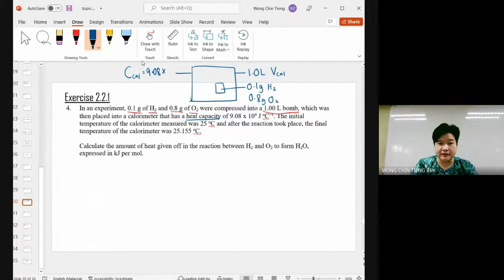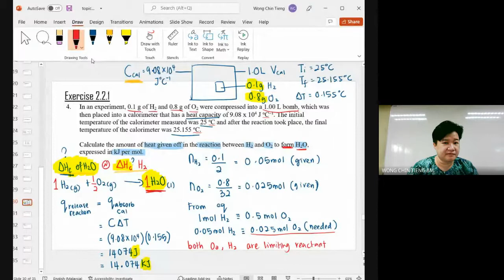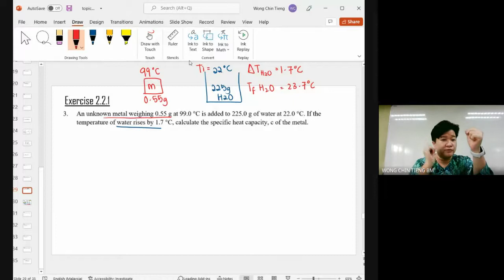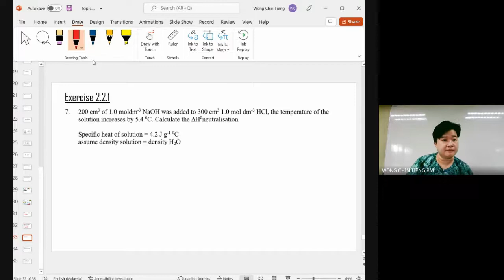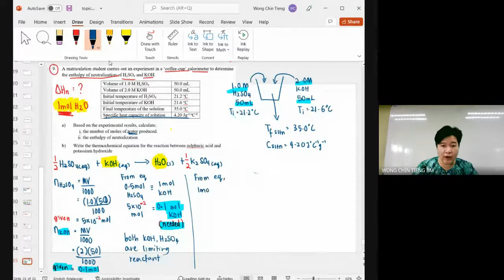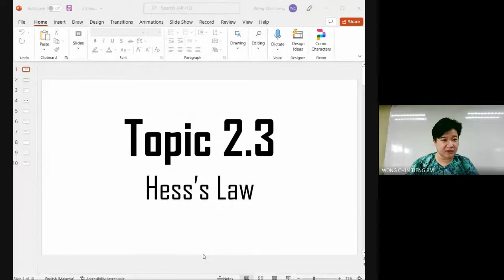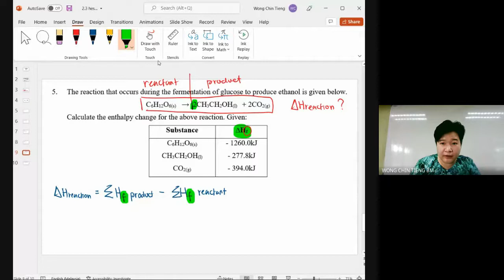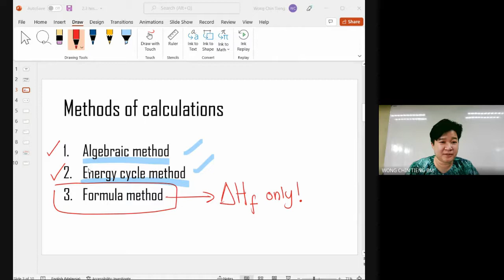H8T04 - Topic 2.2: Calorimeter & Topic 2.3: Hess's Law